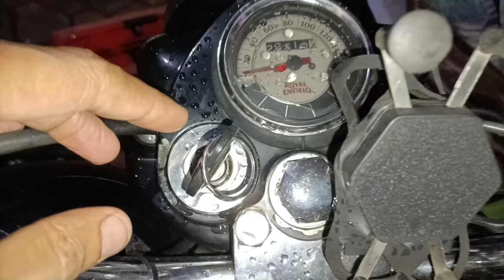royal enfield key problem |royal enfield neutral switch problem